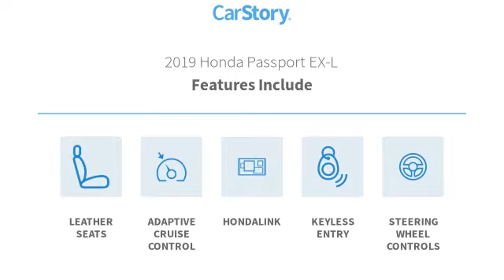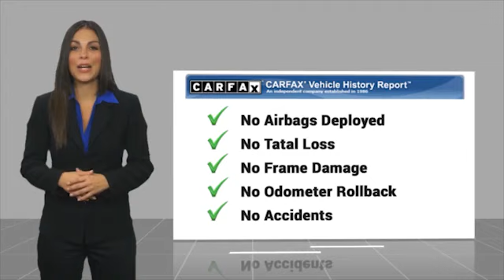2019 Honda Passport P4051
2019 Honda Passport EX-L

Freeland CDJR
5800 Crossings Blvd

ALL USED CAR PRICING INCLUDE A $750 DISCOUNT WHICH IS INCLUDED IN OUR ONLINE PRICING. IN THE CASE OUTSIDE FINANCING IS OBTAINED OR PAYING CASH THIS MAY BE ADDED TO THE ADVERTISED PRICE.brbrRecent Arrival! Priced below KBB Fair Purchase Price! CARFAX One-Owner.